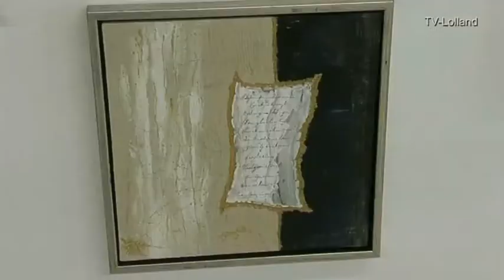TV-LOLLAND CONNY NIELSEN KUNSTMALER